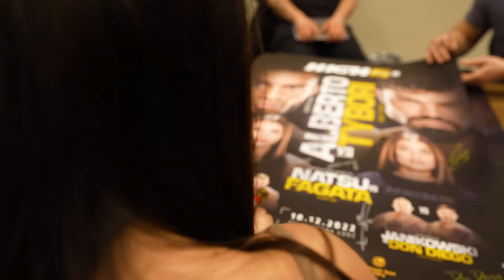DAŁAM Z SIEBIE WSZYSTKO...